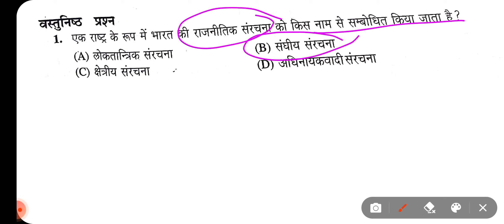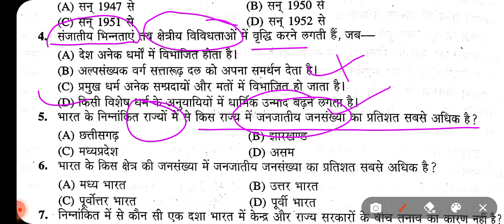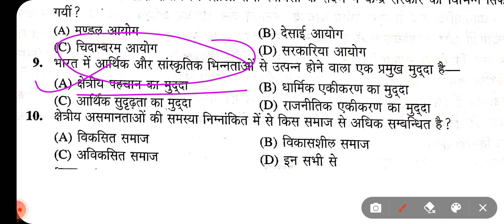MCQs on Regional Diversities /क्षेत्रीय विविधताएं;(स्वायत्तता, पहचान तथा एकीकरण के मुद्दे)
Sociology BA Semester 2 ; Paper 1: (detailed video)